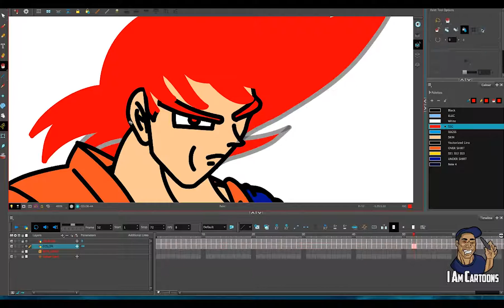HOW TO DRAW: GOKU PT 4